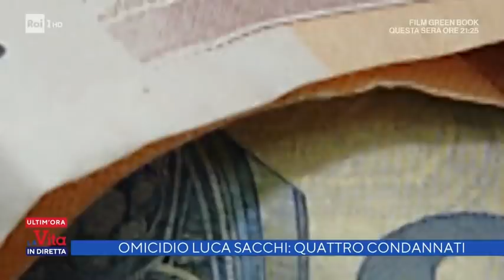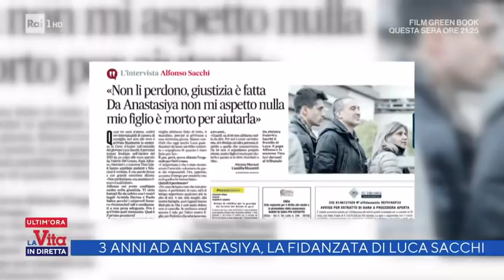Omicidio Sacchi: quattro condanne, 3 anni per Anastasya per droga - La vita in diretta 30/03/2022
- Quattro condanne per l'omicidio di Luca Sacchi, ucciso a Roma il 23 ottobre del 2019.  La Corte d'Assise ha condannato a ventisette anni di carcere Valerio Del Grosso, autore materiale dell'omicidio, a 25 anni Paolo Pirino, che partecipò all'aggressione, e Marcello De Propris, che consegnò l'arma del delitto. Condannata a 3 anni e trentamila euro di multa Anastasiya Kylemnyk, accusata di violazione della legge sugli stupefacenti. Assolto invece Armando De Propris, padre di Marcello.